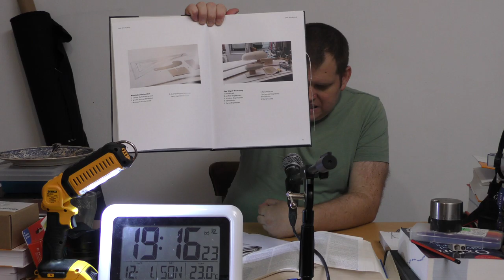women and eggs building the studio 201